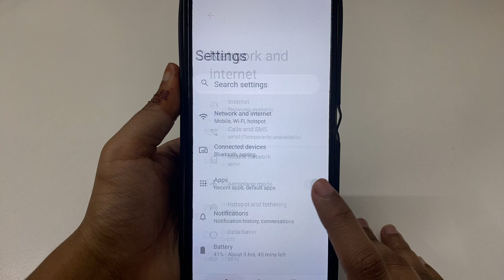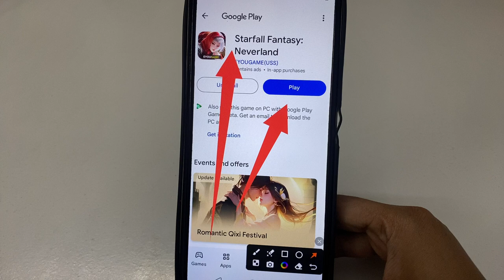How to Fix Server connection failed problem solve in Starfall Fantasy: Neverland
How to Fix Server connection failed problem in Starfall Fantasy: Neverland
How to Fix Server connection failed in Starfall Fantasy: Neverland
Fix Server connection failed problem solve in Starfall Fantasy: Neverland
Fix Server connection failed problem in Starfall Fantasy: Neverland
Fix Server connection failed in Starfall Fantasy: Neverland
Server connection failed problem solve in Starfall Fantasy: Neverland
Server connection failed problem in Starfall Fantasy: Neverland